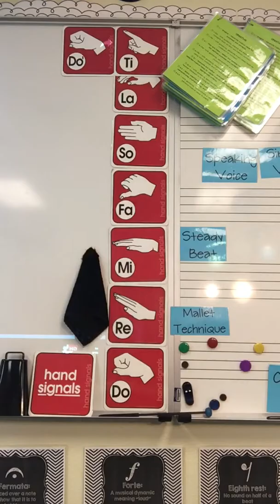True Colors Part 3